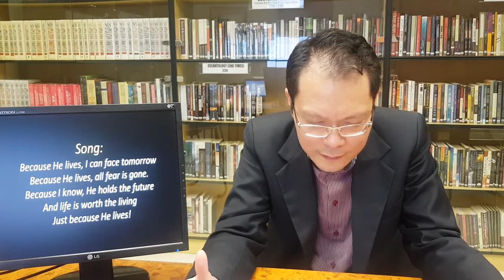Winning Over Our Personal COVIDs - Rev. Jason Co (2020 NMEC Resurrection Sunday Message, 04.12.2020)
LET US WORSHIP TOGETHER ONLINE
April 12, 2020 (Sunday) 9:00am

"Since, then, you have been raised with Christ, set your hearts on things above, where Christ is, seated at the right hand of God."

Everywhere we turn nowadays, it seems all we see and hear are COVID-19 reports - and pretty much all of it disheartening and discouraging. Or perhaps the bad news is not COVID-related, but quite dispiriting nonetheless - regarding our relationships, work, finances, or maybe our physical, mental, and spiritual well-being. It's quite hard to find encouragement and optimism these days, it appears.

As we celebrate Easter this Sunday, may our faith and hope be refreshed as Rev. Jason Co declares and proclaims once again that Christ has already achieved the ultimate and complete victory over everything in this world with His resurrection over physical and spiritual death two thousand years ago. And for those of us who live and believe in Him, we have been raised with Him as well! Jesus' resurrection is OUR resurrection, and His victory OUR victory! Thus, we gain the power and authority towards "Winning Over Our Personal COVIDs" - over sin, sickness, Satan, and spiritual death!

Download links (Google Drive/Dropbox):
Video (MP4, 414MB):

If you wish to support the Lord’s work through our church, you may deposit or transfer online to:

SECURITY BANK
New Millennium Evangelical Church
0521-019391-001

(You may use Instapay in your online banking app to transfer from non Security Bank accounts)